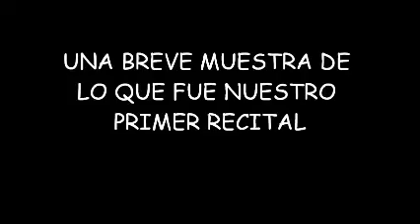PRIMER RECITAL POLE FITNESS CO